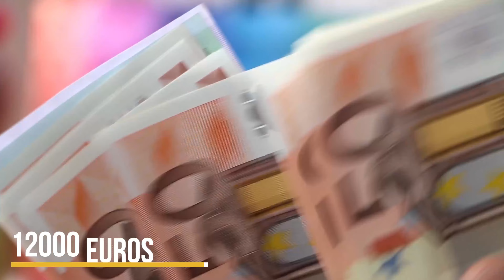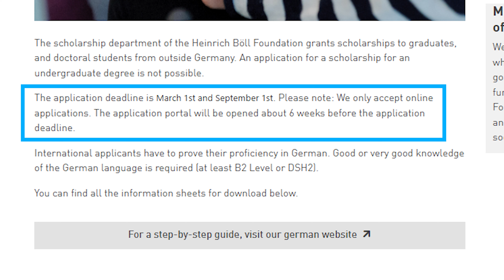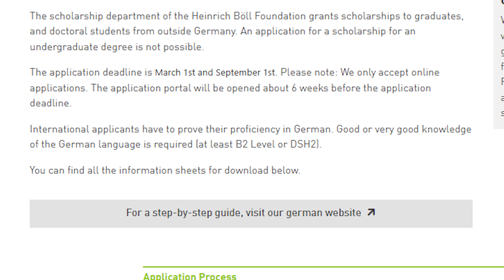Fully funded Scholarship In Germany 2023 - No Blocked Account - Monthly 934€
Study In Germany with fully funded scholarship in 2023 - No blocked account required and no application fee.

Travel Range is all about credible and 100% authentic information on Travel, how to travel, where to travel, what to see, what to do,  travel guides on student visa, work visa, work permits, how to find jobs, immigration , business visas, spouse visas and visit visits.

how to study in germany without blocked account
fullyfunded scholarship in germany
masters in germany
scholarship for master
scholarship for bachelor
study for free in germany
fullyfunded scholarship 2023
daad scholarship 2023
phd scholarship 2023
German scholarship for african students
german scholarship for indian students
german scholarship for asian students